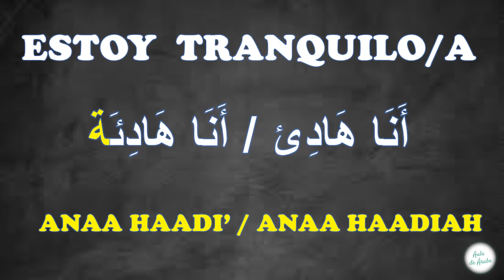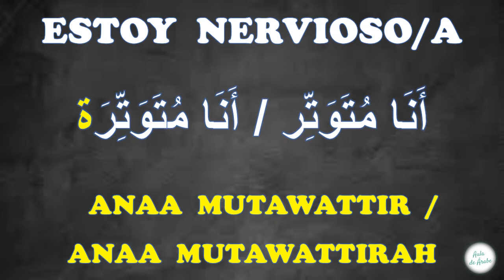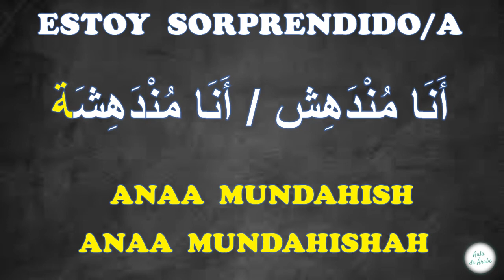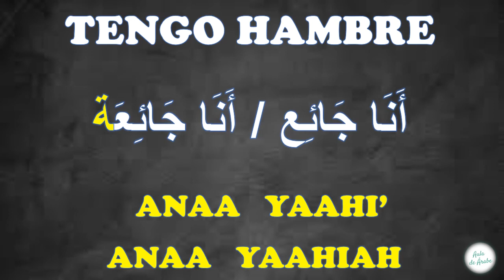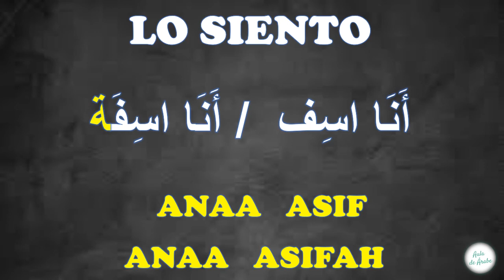Conversación Oral: 👉 Emociones y Estados de ánimo en árabe I aprender árabe 📒✏️ I {aula de árabe}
👉 Aprende idioma árabe gratis con nuestras clases de árabe.
👉 En la Aula de árabe, encontrarás vídeos para aprender árabe desde cero paso a paso, todo un curso de arabe completo gratis online.

⬇️⬇️¿Que es la aula de árabe? ⬇️⬇️

Es una escuela que ofrece clases de arabe gratis online con una manera didáctica sencilla accesible a todos los hispanohablantes de todas partes del mundo y a toda la gente interesada en aprender la idioma árabe gratis desde cero y paso a paso desde el nivel básico con el profesor de árabe Driss. Estaré contento de vuestra interacción en la aula de arabe, estaré también atento a vuestros comentarios para ayudaros a aprender arabe sin ningún problema. Muchas gracias por vuestro tiempo y vuestro apoyo a este canal.

Buena Suerte

DON DRISS